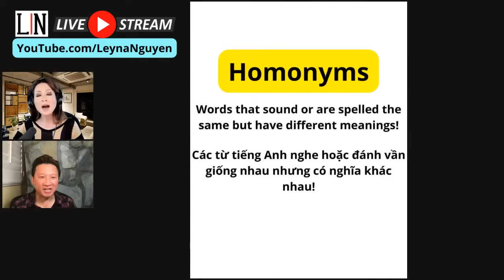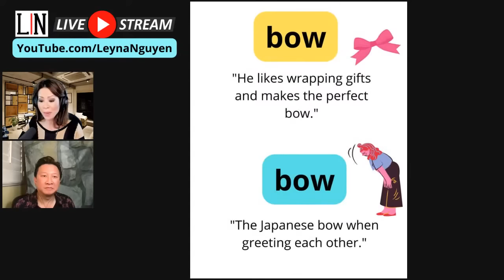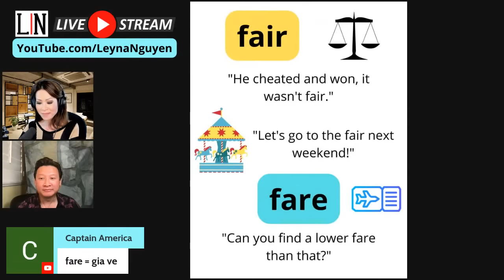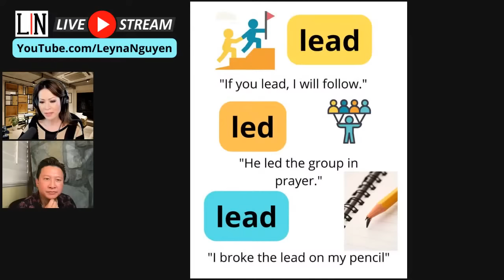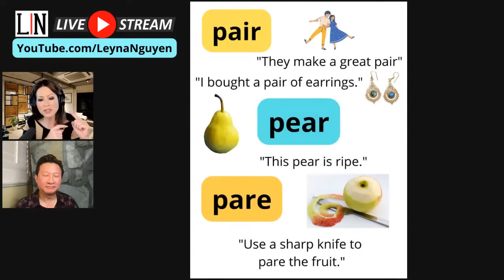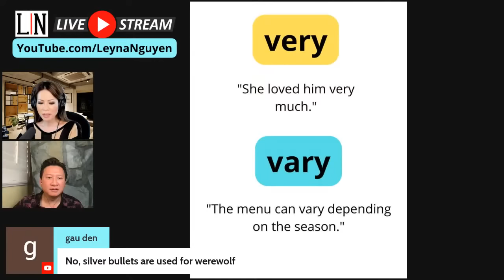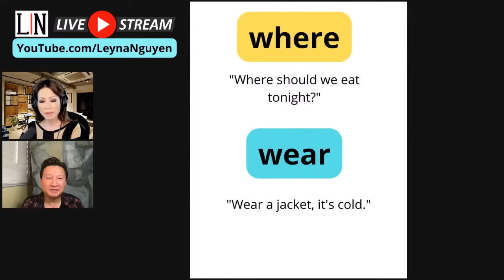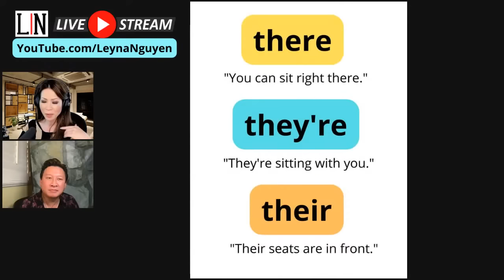Words that sound the SAME but have DIFFERENT meanings! english with leyna nguyen tiếng anh.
High School teacher Robert Nguyen joins Leyna to talk about homonyms.
Các từ tiếng Anh nghe hoặc đánh vần giống nhau nhưng có nghĩa khác nhau!